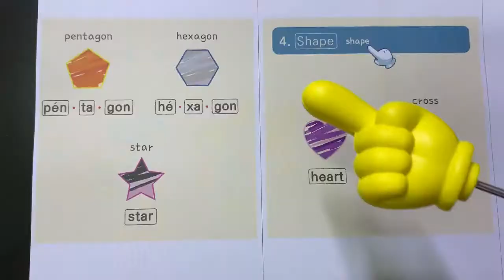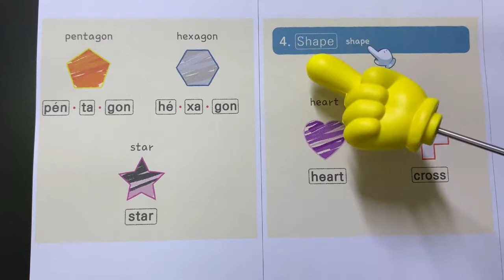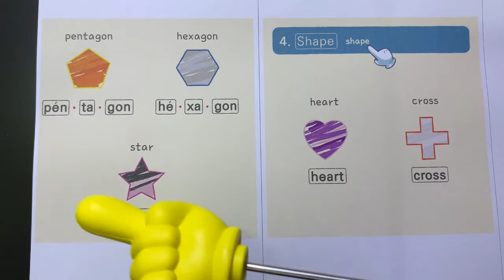[핑거리딩] day 6_Shape (2) ★영어유치원 필수 200단어. 8주 프로젝트★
여러가지 모양들을 영어로 말해 볼까요?
벌짚모양 육각형, 하트모양!
하트가 영어로 하트라고?